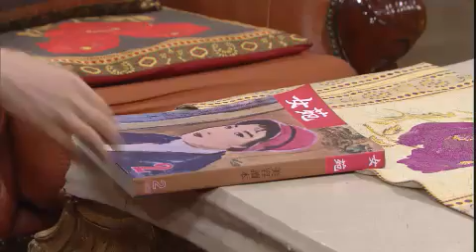TV소설 삼생이 - Samsaengi EP08 # 002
Title : Samsaengi  (EP08)

봉무룡의 집에서 식모살이를 하게 된 삼생은 자신의 이름을 삼식이
아닌 삼생이라 지어 말하고, 봉무룡은 씩씩하고 성실한 삼생을 보며
흐뭇해한다. 한편 봉제약에서 배달일을 하던 동우는 사기진에게 약을
팔게 해달라고 부탁하고 사기진은 동우를 삼생이 일하는 봉한의원에
보내게 되는데...